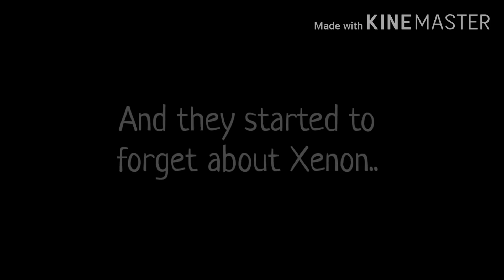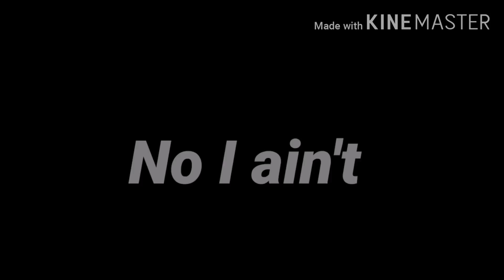|| 100 Bad Days || Glmv || 1/?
Hai hAii-! Potato here uwu
So uhh, sorry I haven't been active lately- I was busy in irl problems.
Soooo- yeaaaah.

Screenshots: a lot ;-;
Mistakes: 7 times
Time taken: 2 weeks
Apps used:
Kinemaster (For editing the vid)
Ibispaintx (Thumbnail)